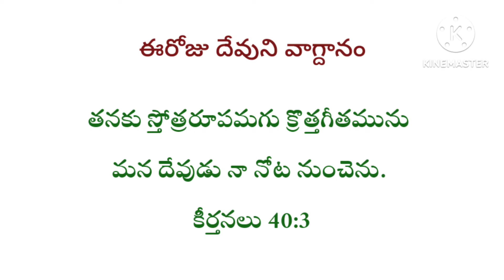July 28, 2024 ఈరోజు హెబ్రోను క్యాలెండరు వాక్యము/Hebron calendar/morning meditation